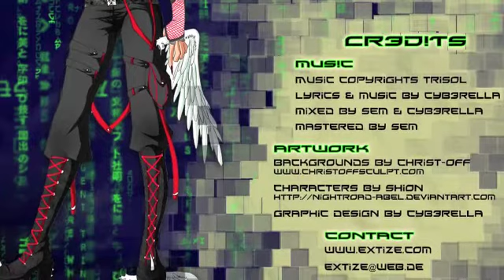Audiobook: Extize - Paradize 2069 (English)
Story & Music by Extize
Spoken by Ben from Nexus Nemesis

EXTIZE - Paradize 2069 (2 CDs)
This concept album is based on a Sci-Fi story written by the band.
Be part of this incredible adventure and play the PARADIZE 2069 online quiz to get unreleased songs for free too !

Tracklist:
HELL (CD 1)
1.Intro
2.Headquake
3.Keep Dancing
4.Sounch3ck
5.(D)evil Girl
6.Rave my Head (Dark E-Mix Edit)
7.Spooky F***
8.YWC
9.Stop this Noise !
10.Krachkommando
11.Outro
12.Headquake (Straftanz Escalates Rework)
13.Headquake (Project Rotten RMX)
14.(D)evil Girl (Genetic Disorder RMX)
15.Soundch3ck (Psysun & Biotronic RMX)

HEAVEN (CD 2)
1.Intro
2.Away From Paradize
3.Ghost on Earth (feat. Inline Sex Terror)
4.La Ballerine est Morte
5.Notre Père
6.Connect to Paradize (feat. Ad Inferna)
7.In your Eyes
8.Requiem D-Moll (feat. Seileen)(ElectroDivaMix)
9.Close your Eyes
10.Over the Sky
11.Outro
12.Away From Paradize (Frozen Plasma RMX)
13.Away From Paradize (Helalyn Flowers RMX)
14.Ghost on Earth (Evestus Broken Amp RMX)
15.Close your Eyes (Silizium RMX)

The future is beginning NOW !